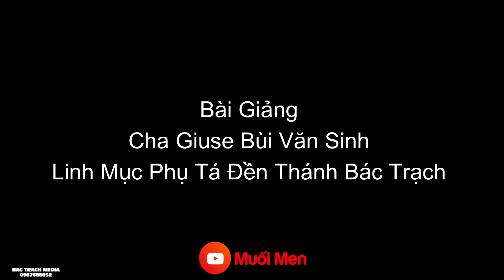Mọi Việc Đều Có Lúc, Mọi Sự Đều Có Thời . Bài Giảng Cực Hay và Ý Nghĩa Của Cha Giuse Bùi Văn Sinh